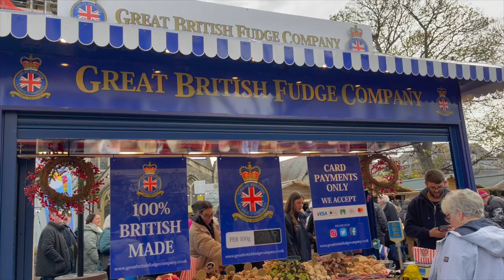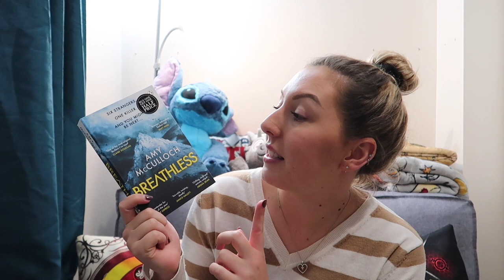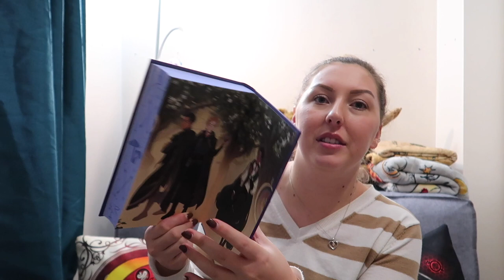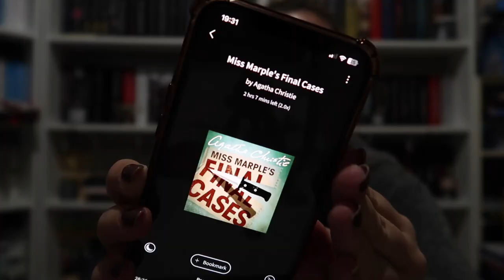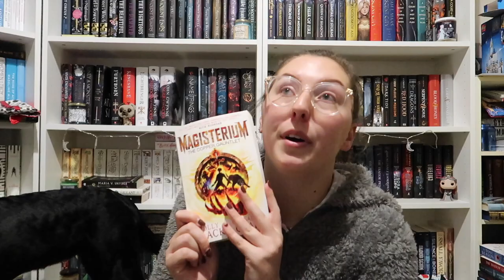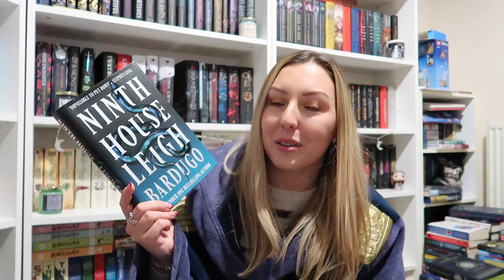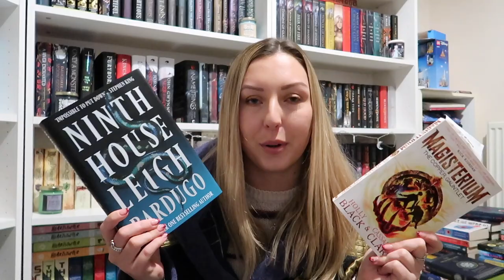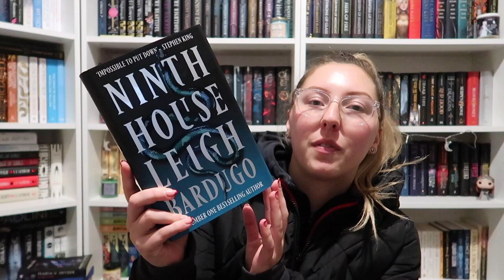A TRIP TO WATERSTONES AND SOME CHRISTMAS MARKETS // Weekly Reading Vlog// Come Book Shopping With Me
Your support really does mean the world and it also helps out my channel👍🖤